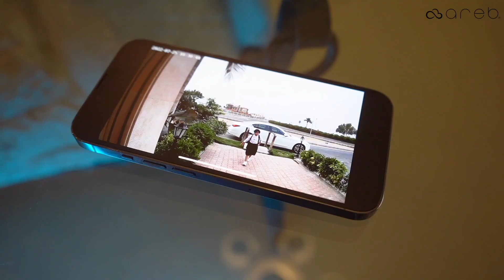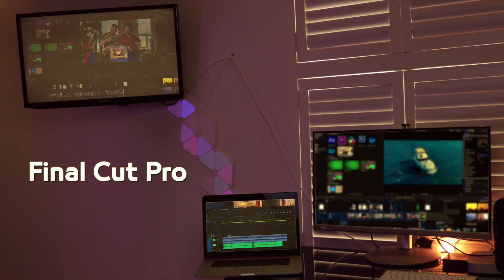Showreel Portfolio 2022 Demo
proud of all my clients that have trusted me
and every follower motivated me
ــــــــــــــــــــــــــــــــــــــــــــــــــــــــــــــــــــ
. .فخور جدا لكل مشروع عملت فيه
وفي كل عميل وثق فيني
. .وفي كل متابع شجعني في يوم
لو حاب تطور من ابداعك؟

Ramanography
رامانوجرافي